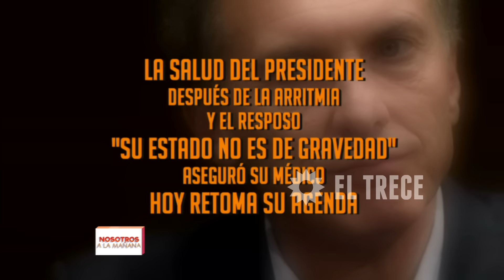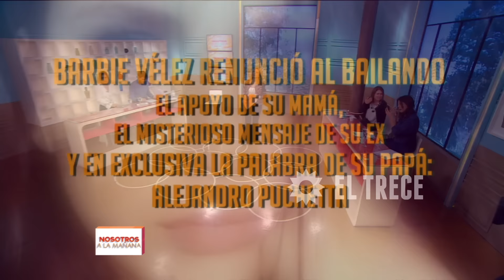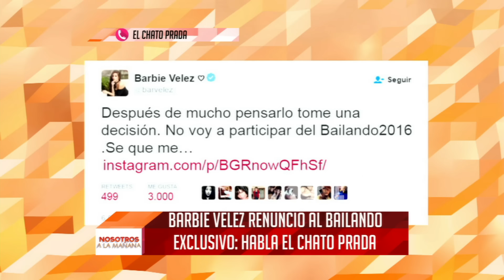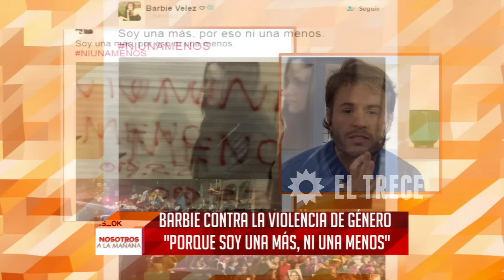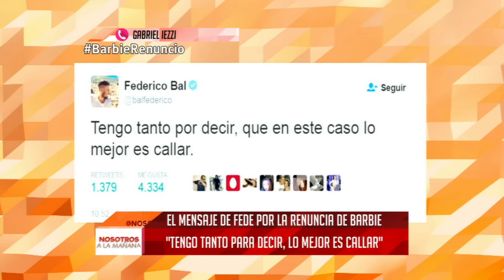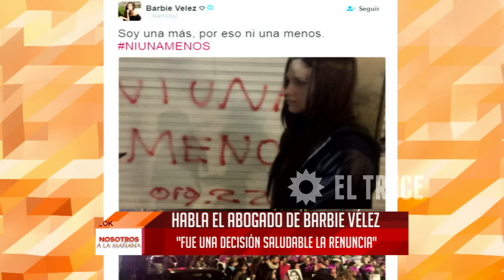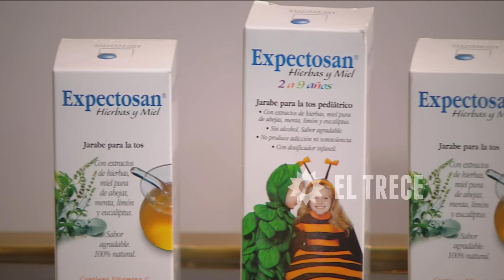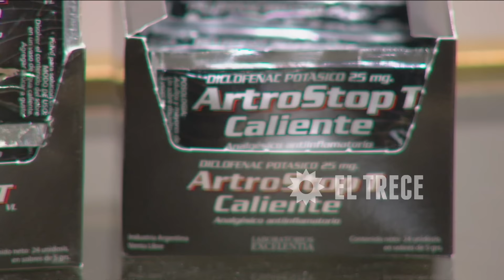Nosotros a la mañana - Programa 06/06/16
Invitados: Sabrina Ravelli, Carolina Nuin
Temas:
- Barbie Vélez renunció al Bailando.
- Silvina Escudero confesó: "Fuí víctima de violencia"
- Sabrina Ravelli habla sobre el baile de María del Mar.
- Exclusivo: Carolina Nuin, la ex de Doman.
Comunicación telefónica: El Chato Prada y Gabriel Iezzi